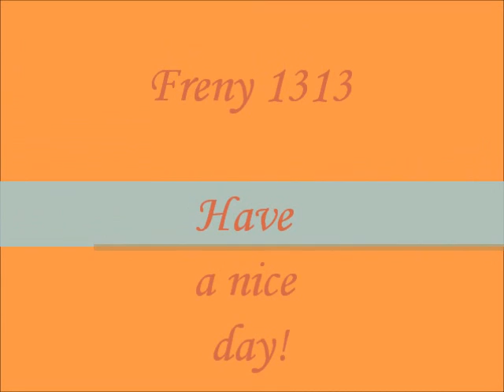Everything Michael Buble